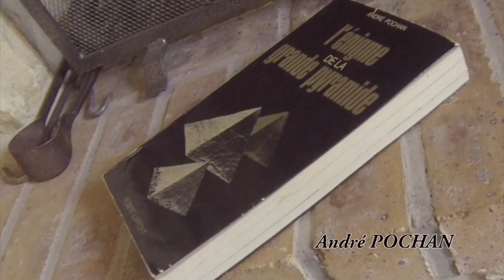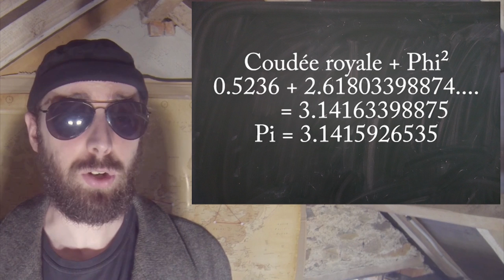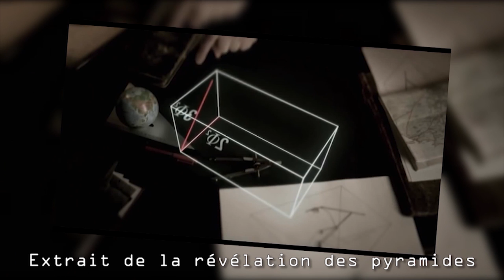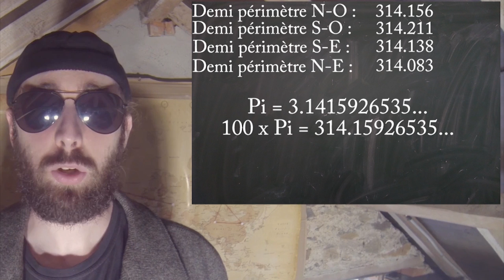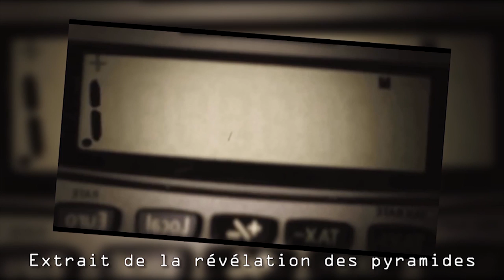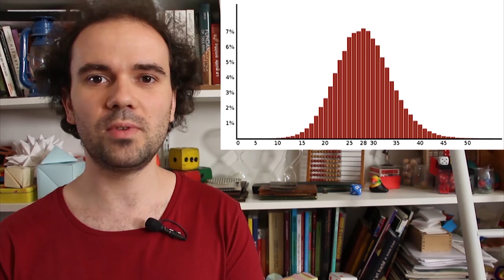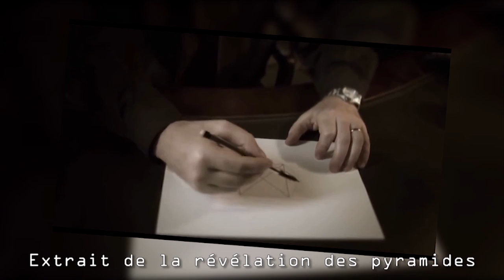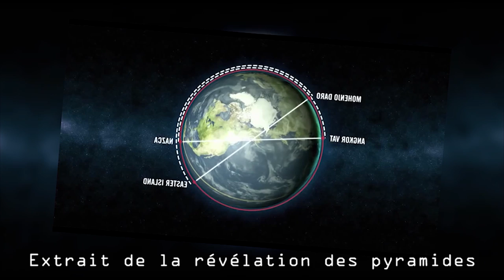Le Nettoyeur de Mythes #02 La révélation des pyramides Part.2 (subtitulado)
Pour ce deuxième épisode, le Nettoyeur de Mythes refait face aux théories pyramidales atlantes, au fameux Nombre d'Or et un un Pi plus vrai que nature. Vous vous êtes toujours demandé quel était le réel message laissé par les Bâtisseurs ? C'est par ici !

Chez Lori Gami (visual support, et j'ai jamais vu quelqu'un qui avait autant envie de baffer la narratrice donc elle mérite cette citation) :

Des liens en vrac :

Un peu de lecture tout d'abord :

André POCHAN, "L'énigme de la grande pyramide", Robert Laffont, 1971
Jean-Loïc Le Quéllec, Des martiens au Sahara: chroniques d'archéologie romantique, Actes Sud, coll. « Errance », 2009 (ISBN 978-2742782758)

Un peu d'archéologie au sujet d'humanité ayant laissé des traces sur plusieurs millénaires :

Un peu de prévention et un tableau pour ne pas croire n'importe quoi

May His story Be With You !